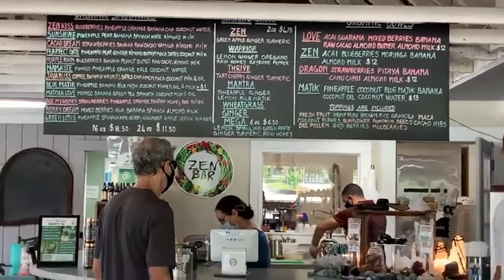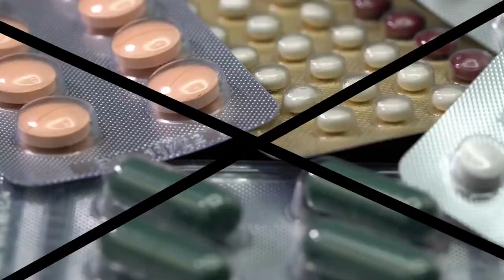Benefits of wheatgrass. Boost your immune system.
J & K Living Sprouts
Improve your health with wheatgrass. How to lose weight. How to eat healthy.

If you want to order check my Facebook page and leave a message or call.

►A healthy lifestyle and a healthy diet is the key to youth and energy. Watch my video and I will tell you how to consume natural vitamins and minerals in an inexpensive way. ✓✔